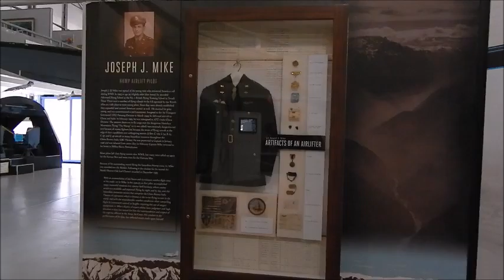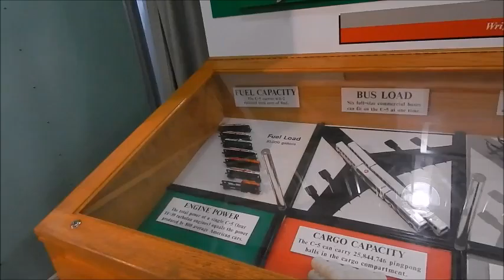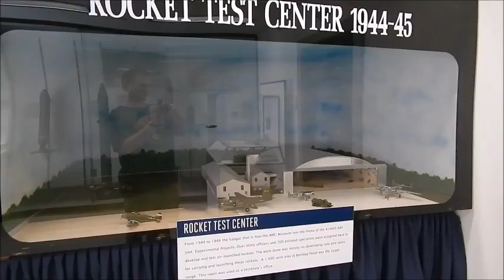Dover Air Force Base 2014